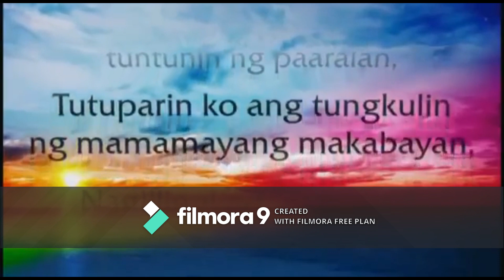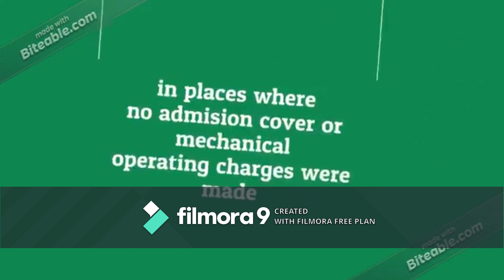Minecraft TV Channel 1 Games & Movies - Sign-On (effective 10/20/2019)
Sign-On Sequences:
1. Testcard
2. Lupang Hinirang (our national anthem) (FVR Version) (1998)
3. Panatang Makabayan (PTV)
4. Sign-On Notice
5. Station ID
6. Up Next: Battle For B.F.D.I (with music) V Shopping VTVCab14 (Vietnamese)
7. MTRCB PG (Filipino) (GNTV)
8. Jacknjellify Logo (with MTRCB PG Ratings Screen Bugs)
9. BFB Intro (OFA Style) (with MTRCB PG Ratings Screen Bugs)
10. BFB 11: Get to the Top in 500 Steps (with MTRCB PG Ratings Screen Bugs)